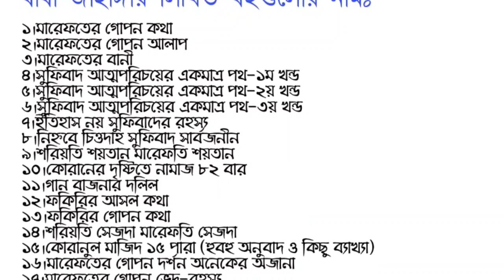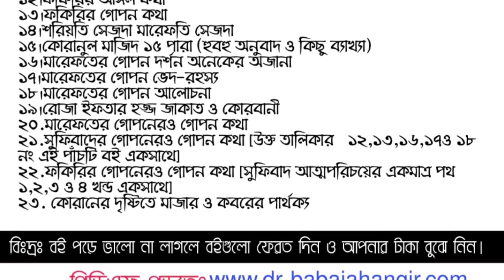প্রেমিক হওয়া ও খলিফা হওয়া এক বিষয় নয় | বাবা নাহিদ সামশেত্তাব্রীজ | Qalandar Baba Jahangir bd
⬜ বাবা জাহাঙ্গীর এর বৈঠকি ভাষণঃ

—বাবা জাহাঙ্গীর

 ১।মারেফতের গোপন কথা ২।মারেফতের গোপন আলাপ ৩।মারেফতের বানী ৪।সুফিবাদ আত্মপরিচয়ের একমাত্র পথ-১ম খন্ড ৫।সুফিবাদ আত্মপরিচয়ের একমাত্র পথ-২য় খন্ড ৬।সুফিবাদ আত্মপরিচয়ের একমাত্র পথ-৩য় খন্ড ৭।ইতিহাস নয় সুফিবাদের রহস্য ৮।নিহ্নবে চিত্তদাহ সুফিবাদ সার্বজনীন ৯।শরিয়তি শয়তান মারেফতি শয়তান ১০।কোরানের দৃষ্টিতে নামাজ ৮২ বার ১১।গান বাজনার দলিল ১২।ফকিরির আসল কথা ১৩।ফকিরির গোপন কথা ১৪।শরিয়তি সেজদা মারেফতি সেজদা ১৫।কোরানুল মাজিদ ১৫ পারা (হুবহু অনুবাদ ও কিছু ব্যাখ্যা) ১৬।মারেফতের গোপন দর্শন অনেকের অজানা ১৭।মারেফতের গোপন ভেদ-রহস্য ১৮।মারেফতের গোপন আলোচনা ১৯।রোজা ইফতার হজ্জ জাকাত ও কোরবানী ২০.মারেফতের গোপনেরও গোপন কথা ২১.সুফিবাদের গোপনেরও গোপন কথা [উক্ত তালিকার ১২,১৩,১৬,১৭ও ১৮ নং এই পাঁচটি বই একসাথে] ২২.ফকিরির গোপনেরও গোপন কথা [সুফিবাদ আত্মপরিচয়ের একমাত্র পথ ১,২,৩ ও ৪ খন্ড একসাথে] ২৩.মগ্ন তখন মোরাকাবায় -সৈয়দ তারিক ২৪.উদয়ের পথে -মেহেদী মাসুদ ২৫.মসনবী শরীফ (১ম খন্ড)-অনুবাদঃ ডা.ময়েজউদ্দিন রশিদ ২৬.মসনবী শরীফ (২য় খন্ড)-অনুবাদঃ ডা.ময়েজউদ্দিন রশিদ ২৭.দেওয়ানে বু আলী শাহ কলন্দর (১ম খন্ড)-অনুবাদঃ ডা.ময়েজউদ্দিন রশিদ ২৮.দেওয়ানে বু আলী শাহ কলন্দর (২য় খন্ড)-অনুবাদঃ ডা.ময়েজউদ্দিন রশিদ ২৯.দেওয়ানে বু আলী শাহ কলন্দর (৩য় খন্ড)-অনুবাদঃ ডা.ময়েজউদ্দিন রশিদ ৩০. আল্লাহ কোথায় থাকেন?

১। সুফিবাদ প্রকাশনালয়, ১০৮ নিউ এলিফ্যান্ট রোড (২য় তলা), ঢাকা-১২০৫ । মোবাইল : 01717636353

২। ফকিরনি দরবার শরীফ, চুনকুাটয়া চৌধুরীপাড়া, দক্ষিণ কেরানীগঞ্জ, ঢাকা। মোবাইল : 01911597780

৩। ইউনিভার্সাল বুকস, কাটাসুর, শেরে বাংলা রোড, মোহাম্মদপুর, ঢাকা। মোবাইল/হোয়াটসঅ্যাপ: 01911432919